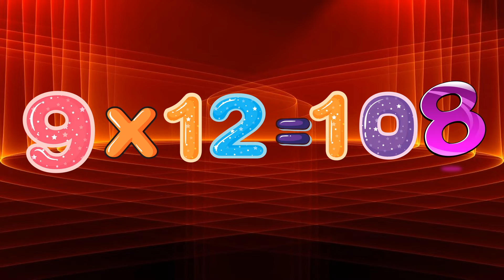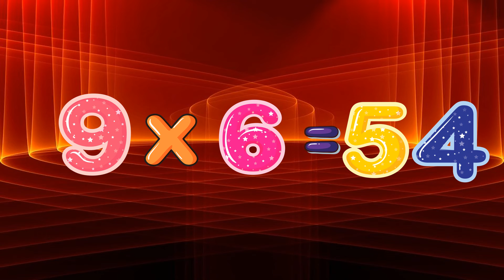Multiplication table | 9 times | multiplication song | Rhyme| maths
You're welcome to parents teachers hub.

We teach children how to read with phonics
Learning to read is one of the most important thing in a child's life, because we live in a society were literacy skill is the key to success.
When the reading ability doesn't develop, some parents and educators worry they are on the wrong path.

 Some kids have learning disability that makes reading difficult to learn, others come to school without the literacy experience they need to become readers. Some children struggle because they have poor reading instruction.

We involve school, parents & teachers in mentoring programs to help them instill the love of reading in their children by providing step by step approach to reading, outlined instruction, methodology to reading, principles, reading books, educational materials and well structured time table  & as well create a habit of reading at home.

click on the links to watch our YouTube videos

A better future for every child through reading ✊✊✊

The Phonics Learn To Read Books are available for sale

The aim of this book is to teach children how to read with Phonics.
In order to consolidate learning, age - appropriate sentences and easy exercise have been introduced.

This book is accompanied with well prepared flash cards to spur kids interest in reading & also help them to navigate each stage of reading.